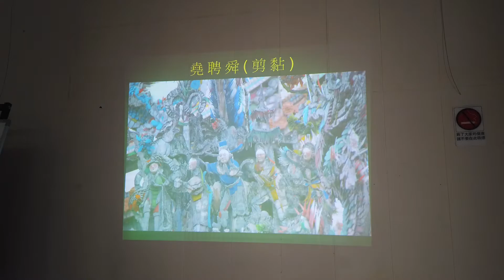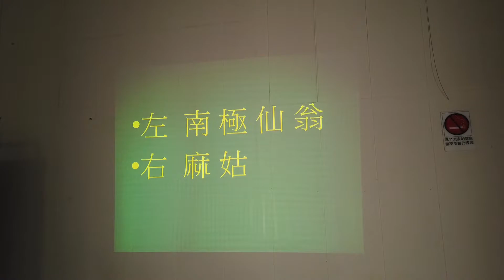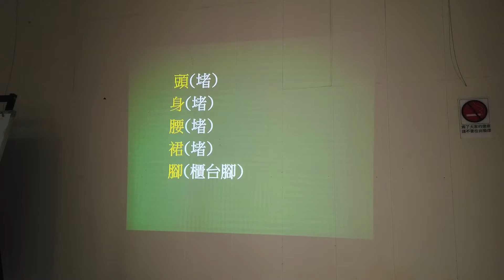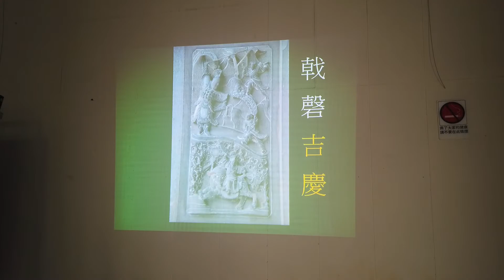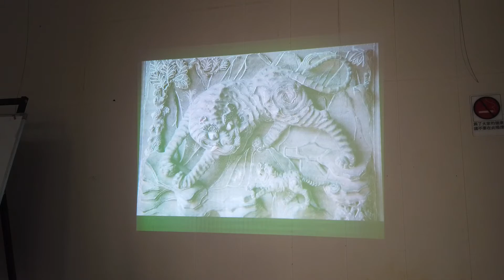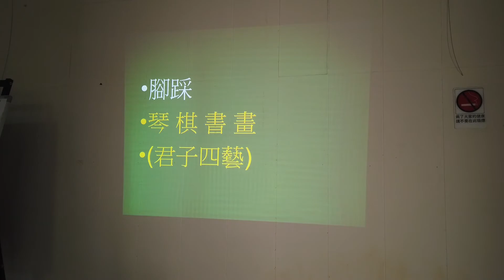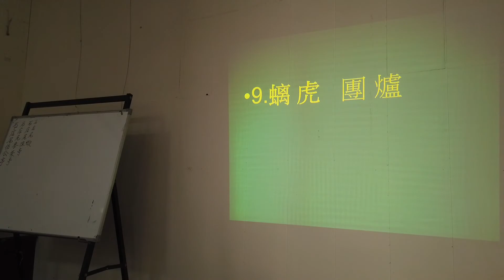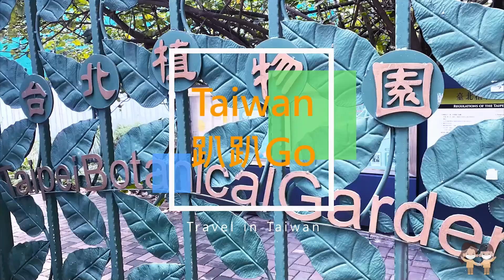【姚其中老師古蹟公開課】如何導覽一座廟？04建築賞析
如何導覽一座廟？──以關西太和宮為例
乾隆五十八年(1793)，墾民陳自仁呈請福建總督批准開墾美里庄(今關西鎮)。乾隆年間，連阿盛發起在當地爐主宅輪流奉祀三官大帝。因不斷受未歸順清廷的原住民侵擾，地方人士募款建立可以作為防禦中心的廟宇，即關西太和宮前身，稱為「三界廟」。當時陳自仁的墾戶就因受不了泰雅族，嘉慶年間放棄該地，並由衛阿貴承接。
後來衛阿貴等人在嘉慶十七年(1812)發起募款重建三界廟，百年來成為關西當地客家人的重要信仰中心。原址位於復興庄，同治五年(1866)改建，由黃台三等人發起，遷至今關西分駐所一帶。
日本時代廟身曾被日本政府作為竹北二堡辦務署，1895年焚燬。遭燒原因不明，依照地方耆老、廟委徐慶松認為可能是為日本人不願見廟方教漢學、或抗日份子曾住此廟、抑是被日本人佔用有些關連。
1900年間由關西士紳羅碧玉、陳春隆發起新建，改稱「太和宮」。原重建在大同路現址前方，但之後經風水師建議，需後退縮20公尺。1929年，羅碧玉、黃德洋等人再發起遷建至今址，於1931年正式完工。──維基